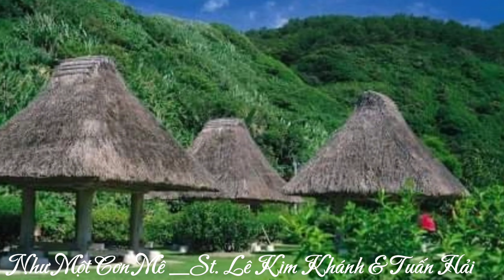LK Đêm Tiền Đồn _ Phố Nguyễn & Trung Nguyên Ngọc Cover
Đây là kênh youtube Phố Nguyễn được lập với mục đích để giải trí, không kiếm tiền để kênh sạch không có quảng cáo. Vì vậy sản phẩm của tôi nếu vi phạm tác quyền thì tiền bản quyền nếu có sẽ thuộc về tác giả hoặc chủ kênh youtube

Mọi chi tiết về bản quyền và ý kiến đóng góp các bạn hãy để bình luận phía bên dưới video hoặc Zalo, Phố Nguyễn sẳn sàng hợp tác hoặc tháo gỡ video xuống.
Phố Nguyễn xin chân thành cảm ơn tất cả các Bạn ạ
CK: Lk nhiều bài hát
ST. nhiều tác giả